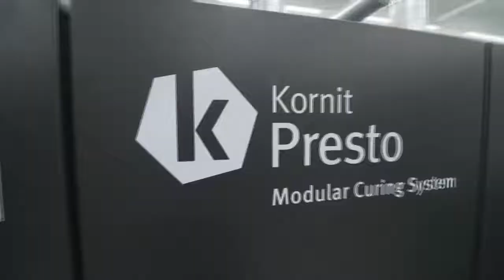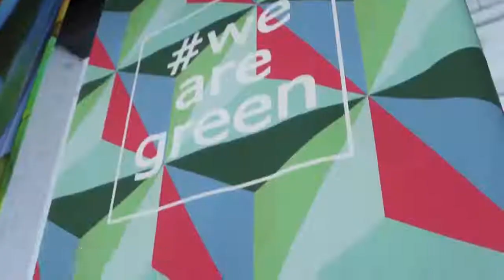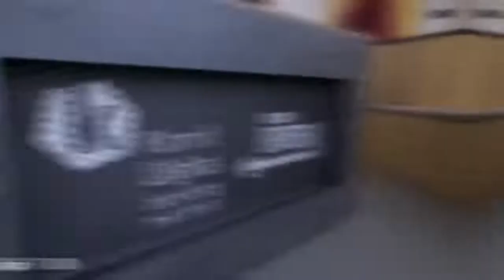Kornit is the most sustainable printing machine in the world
"Kornit is the most sustainable printing machine in the world, and we only want the best!"

Fashion-Enter CEO Jenny Holloway comments: "The future for retailers and etailers has to be made to customer demand manufacturers will become fulfillment centers sending one piece flow garments directly to customers - no more costly distribution centers and transporting bulk garments around the country No waste No stockholding No minimum print runs And with Presto, zero water waste Too much emphasis is still on the intake margin for retailers with no reconciliation on discounted stock and returns. Exit margin should be leading the way"

The Kornit UK Innovation Centre opens its doors March 3-4 at Fashion Enter Limited, where we will showcase the future of fashion. Make sure to save yourself a spot at the event - places are limited!